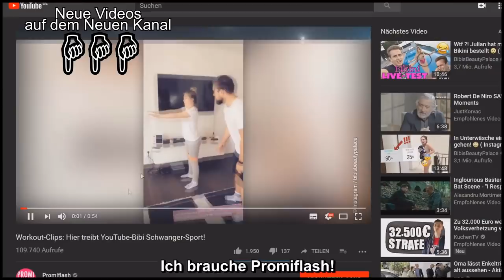NosteraFucked ist TOT. So geht's weiter.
►SUPPORT :
♥♥♥DANKE♥♥♥